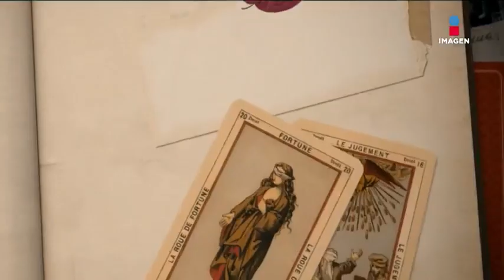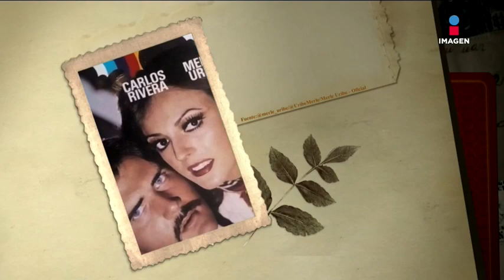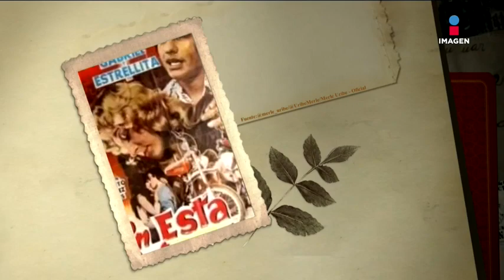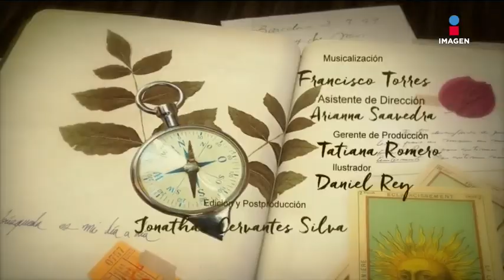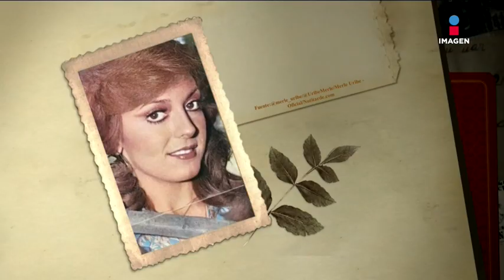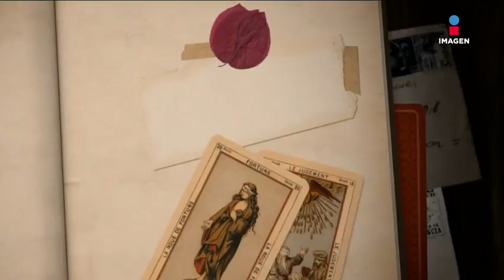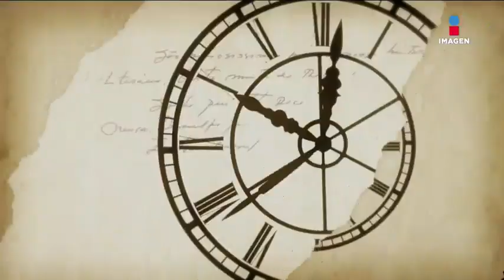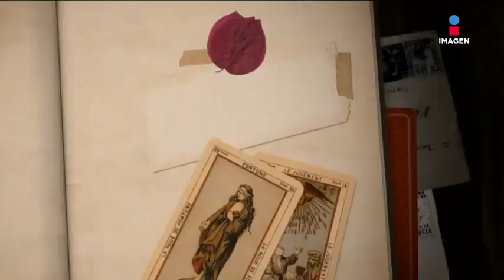Programa completo | El Minuto que cambió mi destino: Merle Uribe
Merle Uribe nos cuenta cómo entró al mundo del espectáculo, cómo fueron sus relaciones de amor y amantes con Vicente Fernández, futbolistas mexicanos, Diego Maradona y qué pasó con uno de sus hijos, quien abusó de ella y le deseó la muerte.